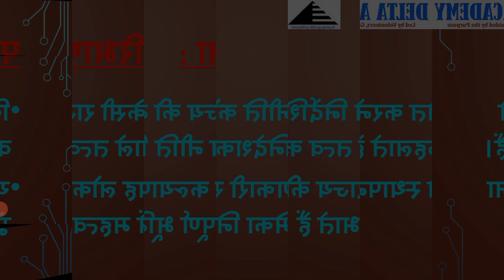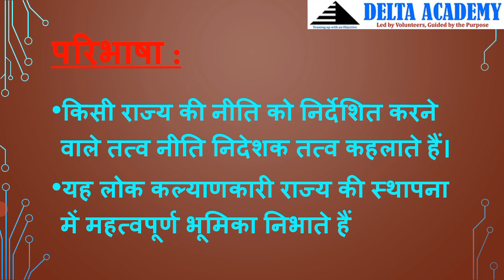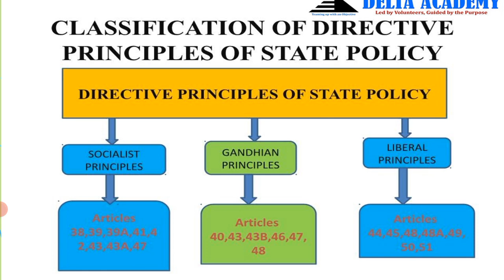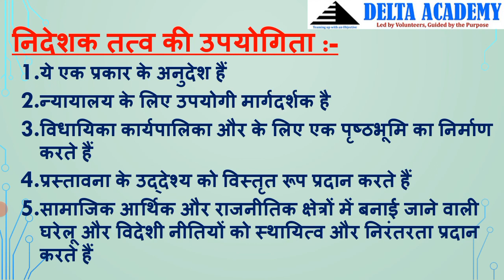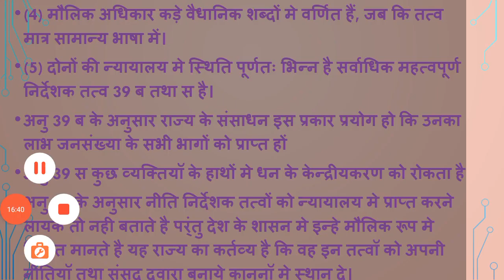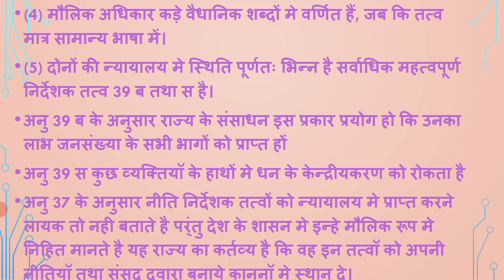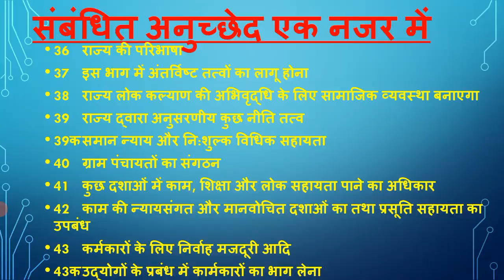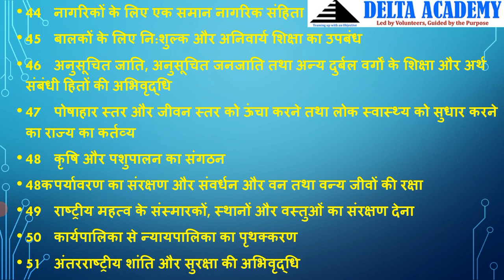DIRECTIVE PRICIPLES OF STATE POLICY | DPSP in Hindi | Free Polity Lecture | UPPSC | DELTA ACADEMY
The Directive Principles of State Policy of India are the guidelines or 15 principles given to the federal institutes governing the State of India, to be kept in citation while framing laws and policies. These provide Part IV of the Constitution of India, are not enforceable by any court, but the principles laid down there in are considered in the governance of the country, making it the duty of the State[1] to apply these principles in making laws to establish a just society in the country. The principles have been inspired by the Directive Principles given in the Constitution of Ireland which are related to social justice, economic welfare, foreign policy, and legal and administrative matters.

Directive Principles are classified under the following categories: economic and socialistic, political and administrative, justice and legal, environmental, protection of monuments, peace and security.

Irish nationalist movement, particularly the Irish Home Rule Movement; hence, the Directive Principles of the Indian constitution have been greatly influenced by the Directive Principles of Social Policy.[2] The idea of such policies "can be traced to the Declaration of the Rights of Man and of the Citizen proclaimed by Revolutionary France and the Declaration of Independence by the American Colonies."[3] The Indian constitution was also influenced by the United Nations Universal Declaration of Human Rights.